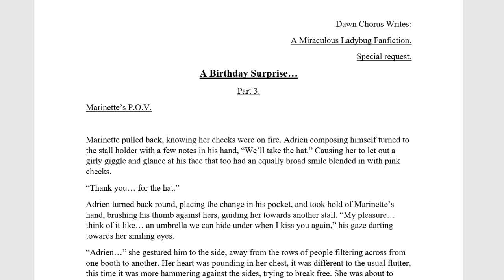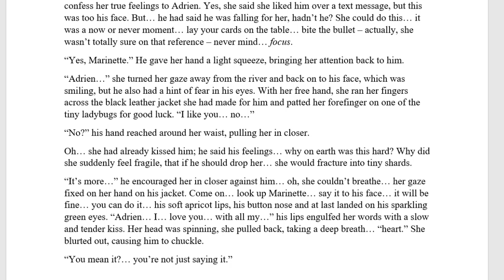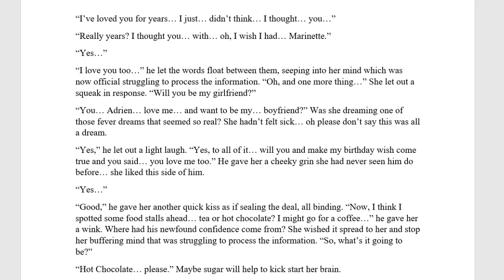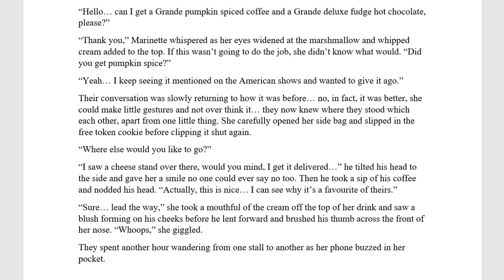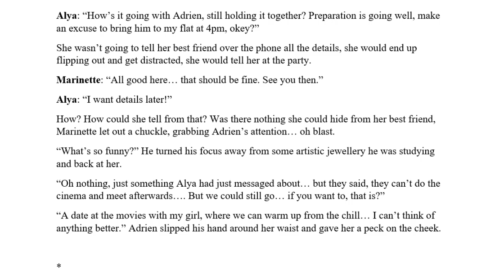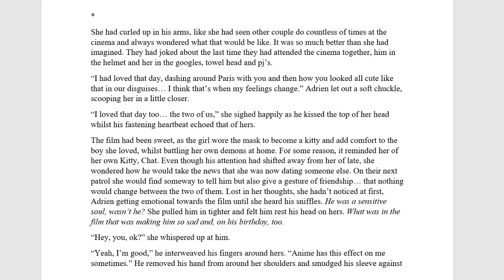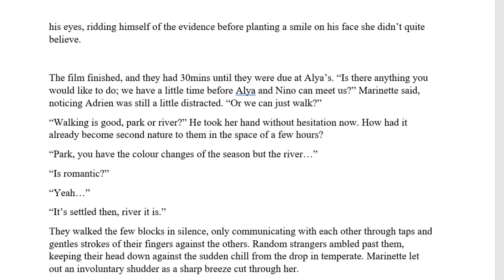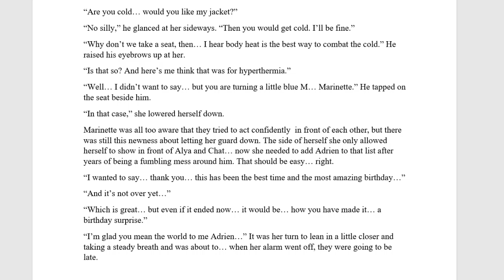A Birthday Surprise. Part 3. Miraculous Ladybug Fanfic/Audiofic. (Adrienette. First Date)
Part 3: Marinette and Adrien continue to celebrate his birthday together whilst attending their first date.

Part 2: Marinette prepares to spend the day with Adrien on his birthday and makes sure its a special day and the perfect first date.

Part 1: Adrien's Birthday is approaching and Marinette is asked to distract him for the day so they can set up the surprise party. But that's not the only surprise he'll receive as they spend more time together.

There will be a part 4, so make sure you look out for that part coming soon!
A Special Birthday fanfic for Aisha Alkandi - Happy Birthday, I hope you enjoy! :)

A special shout out to the original Artist for the thumbnail picture: Ceejurs